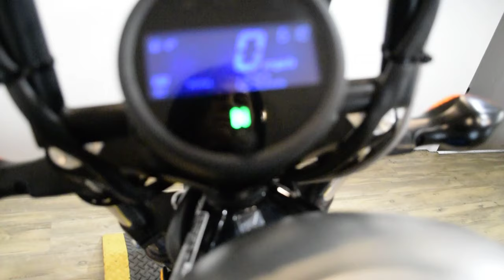2017 Honda Rebel 300 | Used motorcycle for sale at Monster Powersports, Wauconda, IL